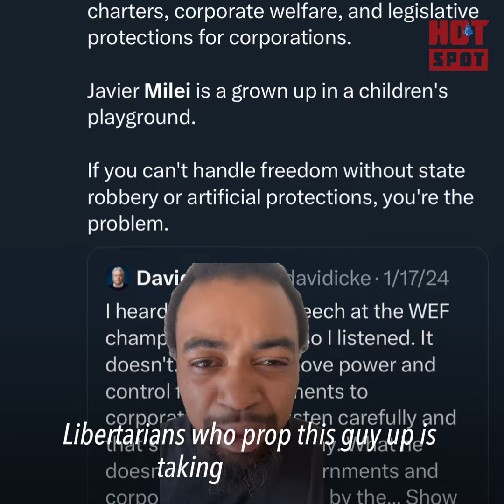Javier Milei Wants Argentina to Join NATO!